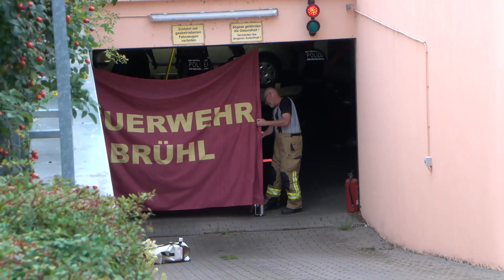Tragischer Unfall: 83-jähriger überrollt mit Auto seine eigene Ehefrau - Frau stirbt im Krankenhaus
Brühl/Rhein-Neckar-Kreis: Brühl/Rhein-Neckar-Kreis: Am Samstagabend ereignete sich in einer Tiefgarage in Brühl ein tragischer Unfall, bei dem eine Frau von einem Auto überrollt wurde. Leider erlag die 80-jährige Dame später im Krankenhaus ihren schwerwiegenden Verletzungen. Der Unfall führte dazu, dass die Frau von dem Fahrzeug erfasst und unter diesem eingeklemmt wurde. Zu diesem Zeitpunkt befand sich ihr 83-jähriger Ehemann am Steuer des Autos.